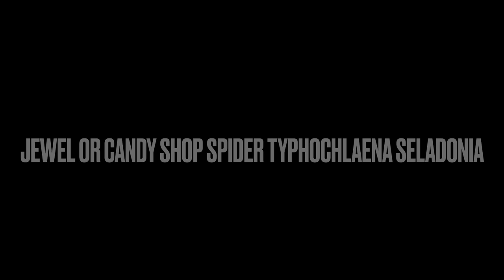⚜️Top 20 - Most Beautiful Tarantulas (Colorful)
Was originally going to be the top 10 most colorful tarantulas, but we are spoilt for choice with the amount of species out there! I’m sure I missed off some so if you think there are others please refresh my memory in the comments!

The most beautiful Tarantulas on Earth!